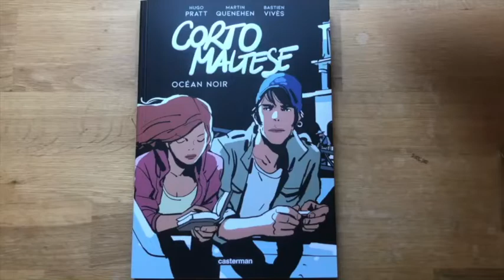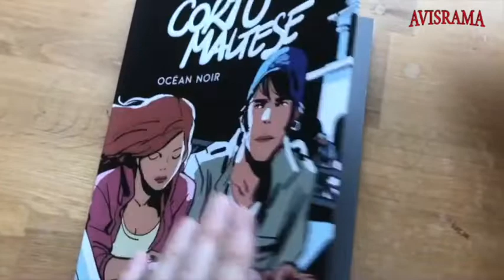Corto Maltese Océan Noir - Nouvelle BD - Vidéo de la bande dessinée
Lisez la critique et notre avis sur la BD Corto Maltese Océan Noir sur notre site internet :